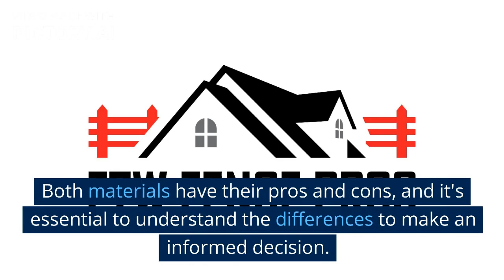Deciding between a Pine vs Cedar Fence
Fencing is a substantial investment, so it is important to make a well-informed choice when it comes to selecting the right materials for your fence. Two of the most commonly used materials in the DFW region are pressure-treated pine and cedar. Both materials have high durability and resistance to decay and pests, and can be stained. However, each material has its own unique benefits and drawbacks, and it is crucial to understand these differences in order to make the best choice for your needs.

Pressure-Treated Pine: An Economical Choice Pressure-treated pine is a type of wood that has undergone chemical treatment with a preservative to protect it from rot and insects. This material is significantly more affordable than cedar, making it a cost-effective option for many homeowners. Pressure-treated pine is stronger than cedar, which makes it a robust option for fencing. However, it is important to keep in mind that treated pine is delivered wet and requires time to dry before it can be stained. Additionally, this material is prone to warping, twisting, and cracking, which can impact the appearance of your fence over time. There is a product called KDAT (kiln-dried after treatment lumber), which is kiln-dried after the treatment process and less prone to warping and twisting. KDAT costs more than traditional treated pine but less than cedar.

Cedar: A Beautiful and Timeless Material Cedar is a popular choice for fencing due to its natural resistance to insects. This wood contains tannin oils that insects do not like, making it a great choice for pest resistance. Cedar is also a lightweight wood, which is an advantage for the structure of your fence. Unlike treated pine, cedar has a natural and beautiful appearance, and does not need to be stained. Staining is a protective process that can increase the durability and longevity of a fence, but cedar can be treated shortly after installation for added protection. If you're looking for a high-quality fence that will last a long time and look great, cedar is a fantastic option.

Combining Materials for Optimal Results At Fort Worth Fence Pros, we believe that there is a happy medium when it comes to fence materials. By combining pressure-treated pine and cedar, you can achieve a high-quality fence at a cost-effective price. We believe that KDAT is superior to cedar when it comes to fence rails and prefer to use this material for every fence we construct. Conversely, we believe that cedar is the best natural fence picket you can buy and is far superior to a treated pine picket. This way, you get the benefits of both materials without having to compromise on quality or affordability.

Picket Options When selecting pickets for your fence, there are several factors to consider. Pressure-treated pine pickets are a cost-saving option, but they are prone to shrinkage and movement, which can impact the appearance of your fence. For this reason, it is not recommended to build a board-on-board type of fence with treated pine pickets. Instead, treated pickets are best used for shadow box and side-by-side fence styles. On the other hand, cedar pickets are ideal for board-on-board fences, as they provide complete privacy. Rot boards or kick boards should always be made of ground-contact treated wood to ensure durability and longevity.

Pressure-treated pine and cedar are both popular materials for fencing in the DFW area. Both materials have their advantages and disadvantages, and it is important to understand these differences to make an informed decision. At Fort Worth Fence Pros, we believe that combining these materials can result in cost saving premium fence product.